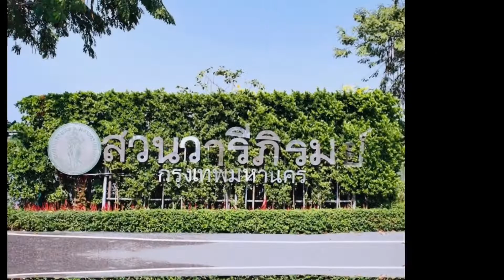Wareephirom Park: One of the Top 10 Biggest Public Park in Bangkok, Thailand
Wareepirom Park is the eighth largest park in Bangkok with 48 acres.
Its a bike park with 4 kilometers track  and it passes through rice fields.